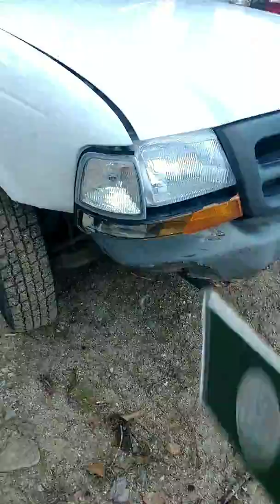Ranger Rick is home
Finally this nightmare is starting to come to an end I hope